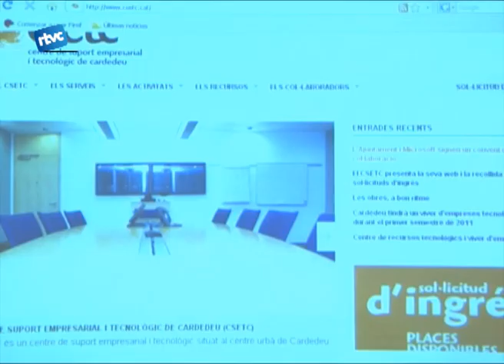Engega el CSETC virtual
Fa uns mesos, i coincidint amb el trasllat de la seu de la policia local, ens feiem ressó dels futurs usos de l'antiga comissaria.
Doncs la setmana passada vam poder veure com avancen les obres i conéixer també la imatge virtual del nou viver d'empreses de Cardedeu.